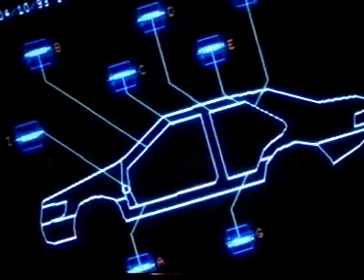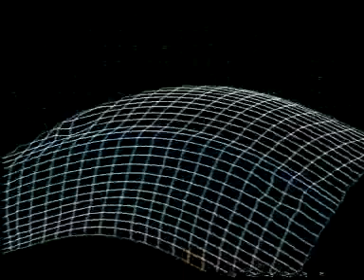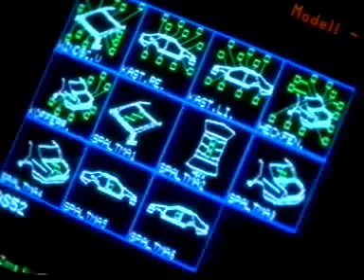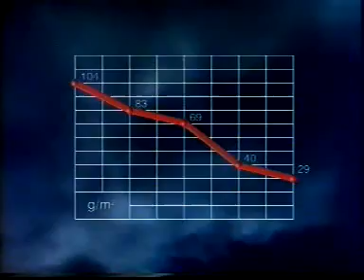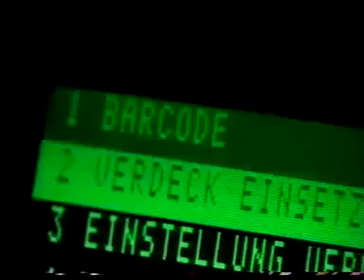VID8285 01 copyright DaimlerAG - DB Video ?? Mercedes-Benz Werk Bremen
1995. Werksfilm Werk Bremen. Das T-Modell der Baureihe W 124, der Roadster SL der Baureihe R 129 und die C-Klasse der Baureihe W 202 werden in Bremen produziert.